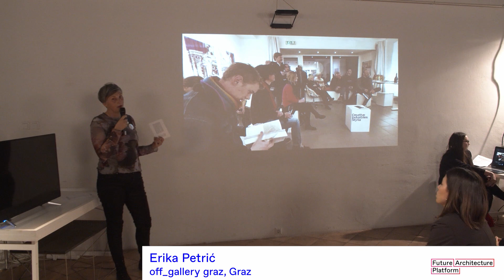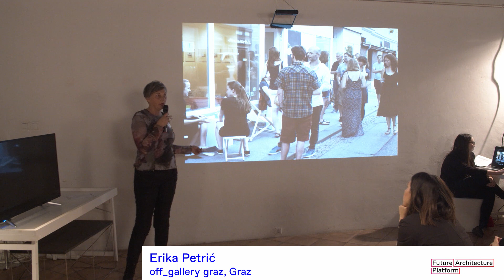FAIR | off_gallery graz, Erika Petrić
Erika Petrić presents off_gallery graz at Future Architecture Fair 2020 Pitch Cocktails part of the Future Architecture 2020 Creative Exchange that took place 12. - 13. February 2020 @ MAO Slovenia.

Erika Petrić is an Architect, Co-Founder of off_gallery graz and since 2008 she has been working as an Assistant Professor and Lecturer at the Graz University of Technology.

off_gallery graz is a collaborative initiative in Graz (A) that promotes debate on urban, cultural, and social issues through the means of architecture photography. Since 2019 it operates as a space in the "critical zone" of Graz Griesgasse: a multicultural area with a high percentage of the migrant population and a large number of vacant spaces. It is designed as an open platform that is available for multiple dialogues along the border between art and architecture and stimulates the law-threshold involvement of local communities and vulnerable groups.